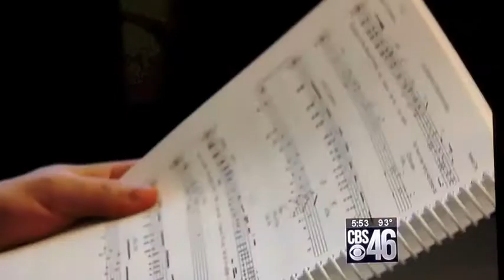Atlanta Lyric Theatre Featured on CBS Atlanta 6/4/14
Atlanta Lyric Theatre, the metro area's only professional musical theatre company, is featured in this report by CBS Atlanta's Michelle Burdo.